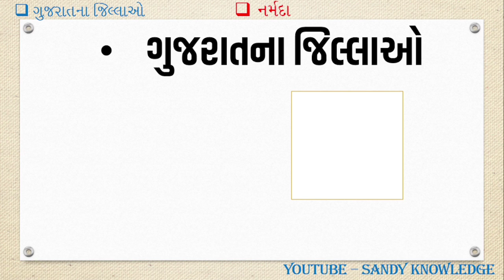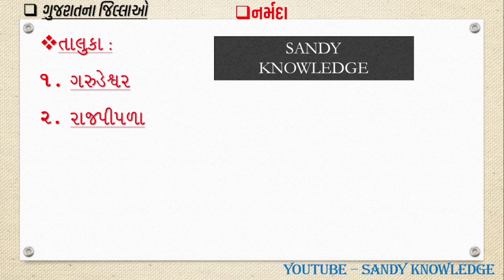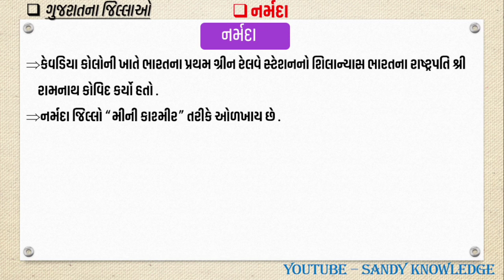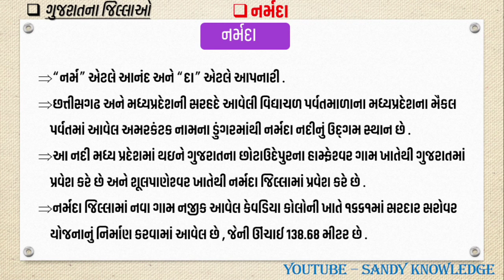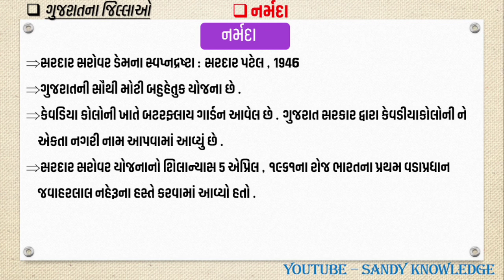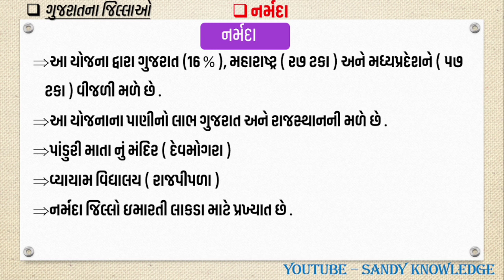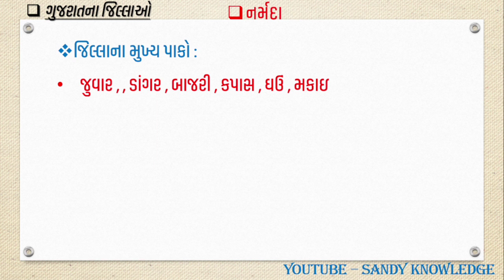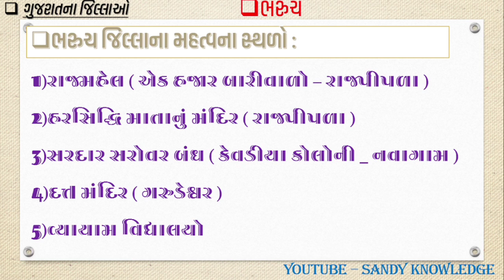gujarat na jilla | 27 નર્મદા | narmada |ગુજરાતના જિલ્લા | District of Gujarat by Sandy knowledge